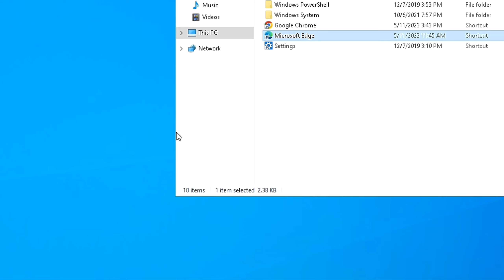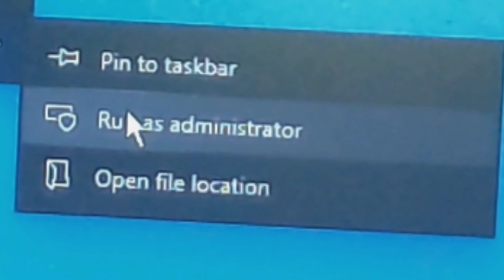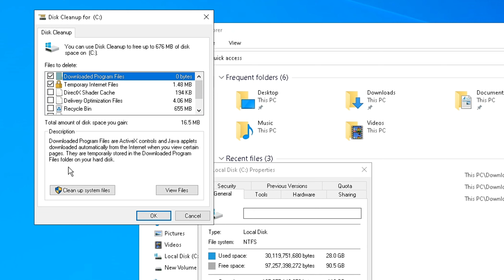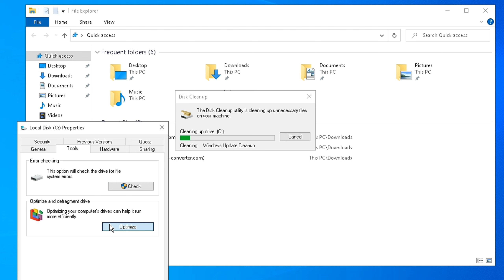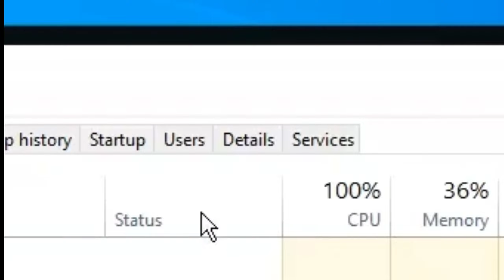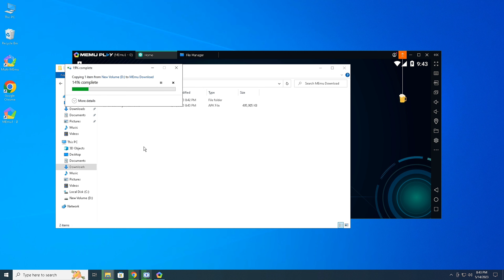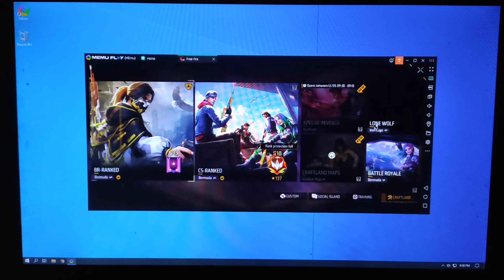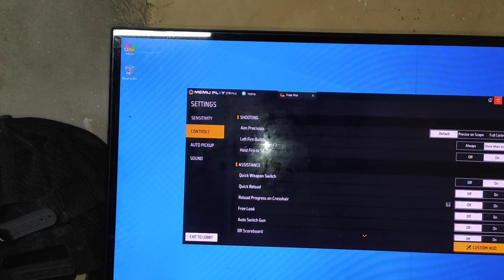How to play free fire in low end pc 2 gb ram part 3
How to play free fire in low end pc 2 gb ram pc part 3

Best windows setup in low end pc for free fire
Please support me for best gaming tutorial for 2 gb ram pc.I also teach you best windows setup for low end pc for best gaming experience.

How to play free fire in low end pc laptop
how to play free fire in 2 gb ram pc
how to play free fire in low end pc without graphic card | free fire lag problem solve How to play free fire un low end laptop
How to play free fire in low end pc | laptop without graphic card
Best emulator for low end pc for free fire | Free fire best emulator for low end pc laptop
Best Emulator For FREE FIRE | How to play FREE FIRE on low end pc | How to Play FREE FIRE in 2GB RAM

GNORE TAGS BELOW :
free fire
bluestacks
BLUESTACKS
bluestacks 5
BLUESTACKS 5
lag fix
bluestacks 5 lag fix
bluestacks 5 lag fix settings for free fire
free fire bluestacks 5
how to fix lag in free fire bluestacks 5
how to fix lag in free fire in bluestacks 5
how to fix lag in free fire on bluestacks 5
bluestacks 5 setting for low end pc
bluestacks 5 settings for low end pc
low end pc setting for bluestacks 5
bluestacks 5 setting for low end pc free fire
bluestacks 5 settings for low end pc free fire
low end pc setting for bluestacks 5 free fire
how to fix lag in freefire bluestacks 5 on low end pc
how to fix lag in bluestacks 5 on low end pc
how to play ff in bluestacks
how to play free fire in low end pc bluestacks 5
how to headshots settings in pc 2023
2023
How to play free fire in low end pc Bluestacks 5 | live prove.How To Fix Lag In Free Fire Bluestacks 5 - Bluestacks 5 Settings For 2GB OR 4GB Ram - No Lag
Free fire headshot hacker 2023
Free fire hack 2023 how to play free fire in low end pc laptop
how to download windows in pc
how to setup windows 10
how to install windows in low end pc
best windows for low end pc laptop
Best windows for free fire in low end pc laptop
 memuplayer